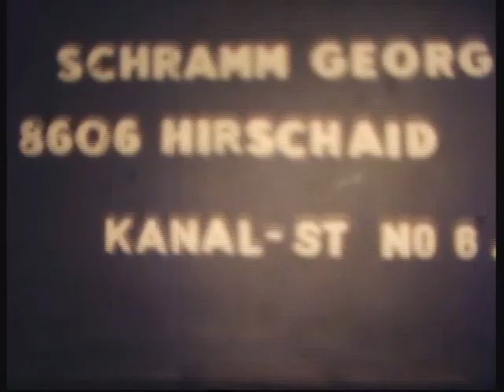Mein erster Film - 1974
Der erste Super 8 Film von Georg Schramm meinem Großvater.
Gedreht in oder auf
der Friesner Warte am Flugplatz
Gössweinstein
Hirschaid
- Kanalstrasse
- Pfarrer-Karl-Strasse
alles anno 1974